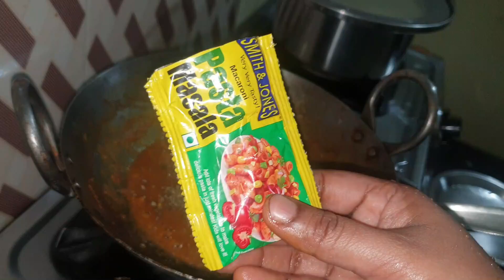मेरा बेटा मेरी हर चीज में help करता है और ये काम कम करता या बढ़ाता है ये तो और बात है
mera beta meri har kaam me help karta hai